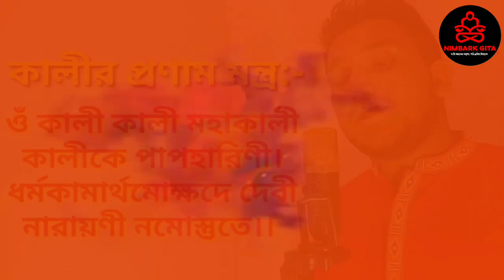মা কালীর ধ্যান।।কালীর ধ্যান।। মহা কালীর ধ্যান।। কালী কালী মহাকালী মন্ত্র।। kali mata diyan।।Nimbark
(আমাদের অপর ইউটিউব চ্যানেল "Akash's Gita" ঘুরে আসার আমন্ত্রণ রইলো)

Voice & Music Compose: Akash Chowdhury, Student of Nimbark Gita Shiksha Kendra, Sylhet, Bangladesh.

Thanks to:
*YouTube(Music credit)